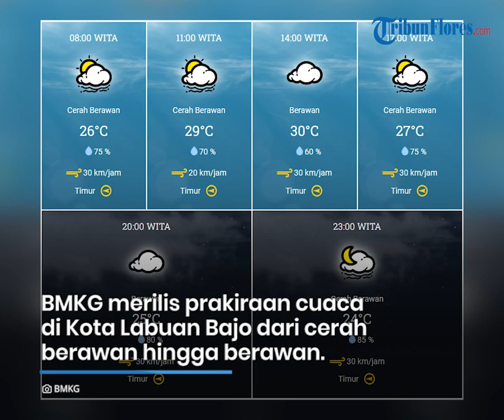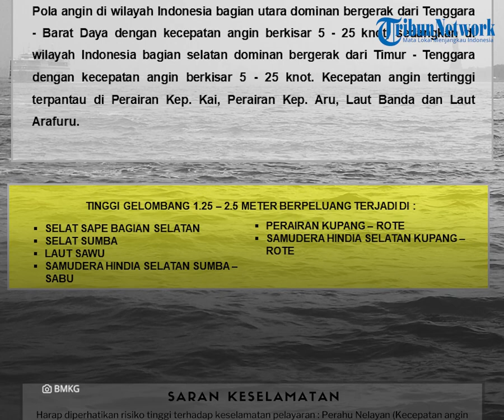Prakiraan Cuaca di Flores Selasa 30 Mei 2023, Sebagian Wilayah Cerah Berawan hingga Berawan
TRIBUNFLORES.COM, MAUMERE - Berikut prakiraan cuaca BMKG di Pulau Flores dan Lembata pada Selasa, 30 Mei 2023.

BMKG merilis prakiraan cuaca di Kota Labuan Bajo, Kabupaten Manggarai Barat dari cerah berawan hingga berawan.

BMKG merilis prakiraan cuaca di Kota Ruteng, Kabupaten Manggarai dari cerah berawan hingga berawan.

BMKG merilis prakiraan cuaca di Kota Borong, Kabupaten Manggarai Timur, cerah berawan sepanjang hari.

BMKG merilis prakiraan cuaca di Kota Mbay, Kabupaten Nagekeo dari cerah berawan hingga berawan.

BMKG merilis prakiraan cuaca di Kota Bajawa, Kabupaten Ngada dari cerah berawan hingga berawan.

BMKG merilis prakiraan cuaca di Kota Ende, Kabupaten Ende dari cerah berawan hingga berawan.

BMKG merilis prakiraan cuaca di Kota Maumere, Kabupaten Sikka, cerah berawan sepanjang hari.

BMKG merilis prakiraan cuaca di Kota Lewoleba, Kabupaten Lembata, cerah berawan sepanjang hari.

BMKG merilis peringatan dini gelombang tinggi di Indonesia dari tanggal 30 Mei - 31 Mei 2023.

Tinggi gelombang 1.25-2.5 meter berpeluang terjadi di:

Selat Sape bagian selatan, Selat Sumba, Laut Sawu, Samudera Hindia selatan Sumba-Sabu, Perairan selatan Kupang-Rote, Samudera Hindia selatan Kupang-Rote.